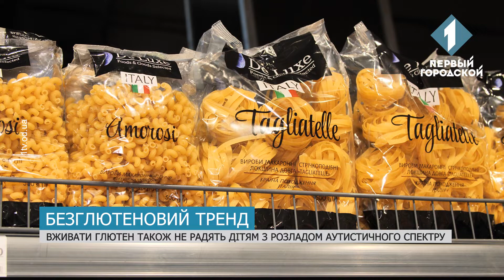В Україні дедалі популярнішими стають продукти, що не містять глютену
Особливо часто для молоді їх рекламують блогери у соцмережах. Однак коштують такі товари чи мало. Лише упаковка макарон може обійтися щонайменше у 100 гривень. Та як зазначають спеціалісти, в першу чергу ці продукти передбачені для людей, які мають целіакію, тобто хворобу, коли вживати глютен категорично не можна. Однак, що взагалі таке глютен та чому його намагаються уникати, дізнавалась Ксенія Козак.